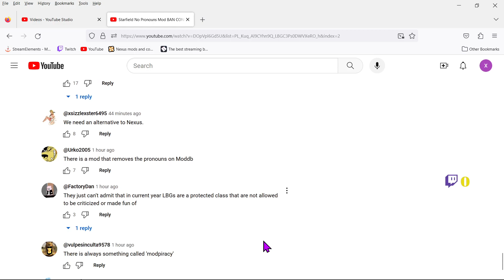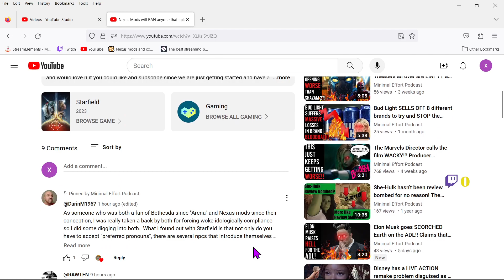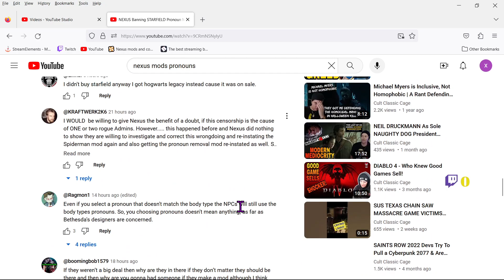right wing youtubers bullying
frst it was bud light when target then saints row now bullying nexus mods who have right to remove mods if they want to